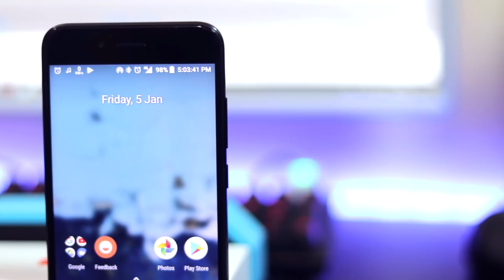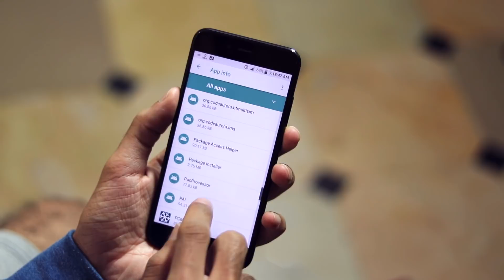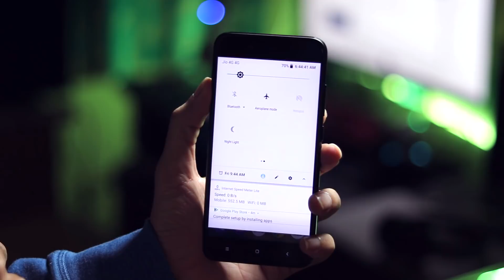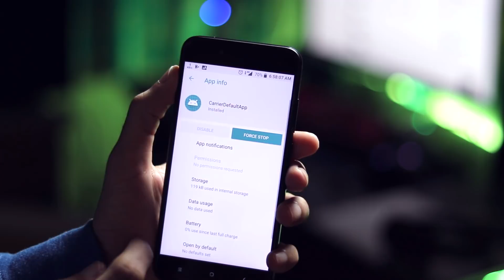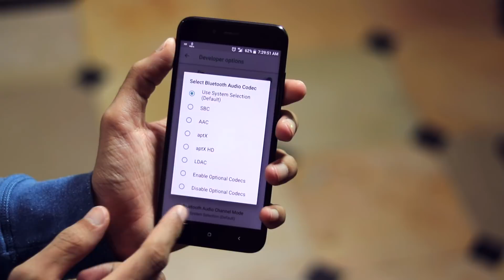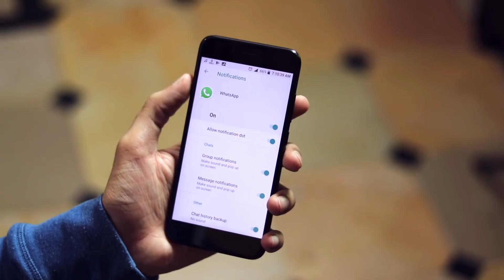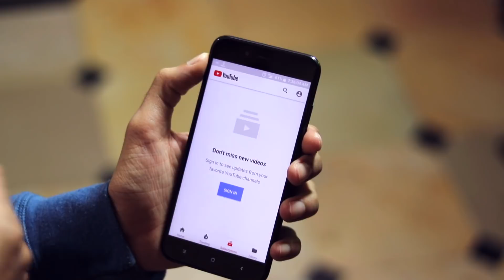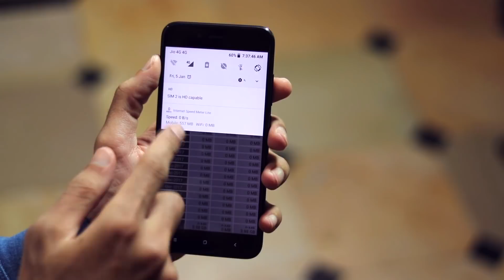Top 10+ Issues & how to Fix them| Xiaomi Mi A1 Running Android Oreo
Top 10+ Bugs / Problems | Xiaomi Mi A1 Running Android Oreo
and How to Fix them | Solutions
| Bugs Discussed:
Picture-in-picture mode | Remove HD Capable ICON | Mobile Data run out issue | Unable to Remove Google Account | Fingerprint Gestures | Call|Dialer Issues | Bluetooth Battery Drain | System UI Tuner